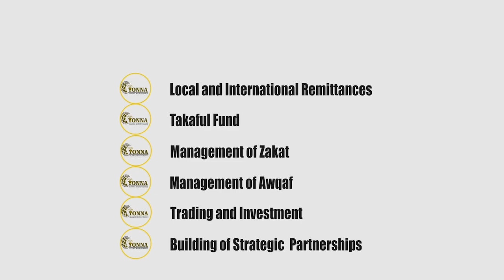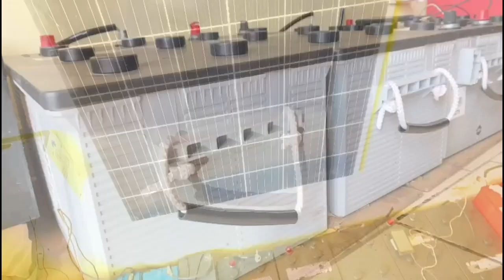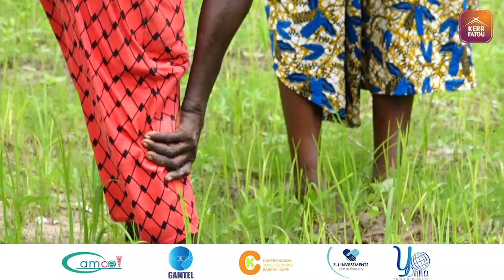Kutubung Daala SO3 E27 at Sifoe with Kassa Jawara Fatty